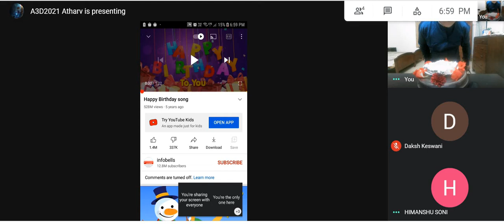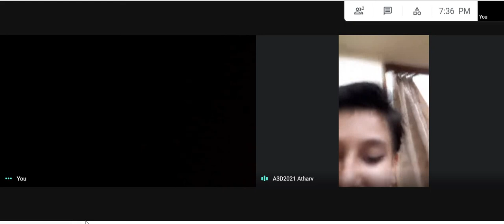Happy Birthday Kids Carnival Cricket Star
Hello guys !! Today is an auspicious day as we are celebrating our 2nd birth day and with your love and support and blessings of GOD our family has grown to 31 subscriber. We look forward to your continued support and blessings.

Bye guys and TC

Jai Hind and Jai Bharath